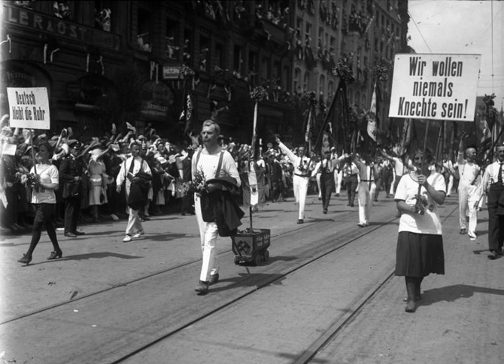World War I reparations | Wikipedia audio article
00:04:19 1 Background
00:07:59 2 German reaction
00:10:42 3 Evolution of reparations
00:10:52 3.1 Initial demands
00:14:20 3.2 London Schedule of Payments
00:17:36 3.3 End of reparations for Austria, Bulgaria, Hungary, and Turkey
00:19:21 3.4 German defaults
00:23:36 3.5 Dawes Plan
00:25:52 3.6 Young Plan
00:28:41 3.7 End of German reparations
00:32:57 3.8 Amount paid by Germany
00:35:33 3.9 Loan payments
00:36:40 3.10 Summary
00:36:48 4 Analysis
00:36:57 4.1 Impact on the German economy
00:37:07 4.1.1 Overall
00:42:46 4.1.2 Hyperinflation
00:46:21 4.2 Reparations
00:46:30 4.2.1 Contemporaneous
00:57:06 4.2.2 Modern
01:12:16 5 See also
01:12:51 6 Notes
01:12:59 6.1 Footnotes

- Socrates

SUMMARY
World War I reparations were war reparations imposed during the Paris Peace Conference upon the Central Powers following their defeat in the First World War by the Allied and Associate Powers. Each of the defeated powers was required to make payments in either cash or kind. Because of the financial situation Austria, Hungary, and Turkey found themselves in after the war, few to no reparations were paid and the requirements for reparations were cancelled. Bulgaria, having paid only a fraction of what was required, saw its reparation figure reduced and then cancelled. Historians have recognized the German requirement to pay reparations as the "chief battleground of the post-war era" and "the focus of the power struggle between France and Germany over whether the Versailles Treaty was to be enforced or revised".The Treaty of Versailles (signed in 1919) and the 1921 London Schedule of Payments required Germany to pay 132 billion gold marks (US$33 billion) in reparations to cover civilian damage caused during the war. This figure was divided into three categories of bonds: A, B, and C. Of these, Germany was required to pay towards 'A' and 'B' bonds totaling 50 billion marks (US$12.5 billion) unconditionally. The payment of the remaining 'C' bonds was interest free and contingent on the Weimar Republic's ability to pay, as was to be assessed by an Allied committee.
Due to the lack of reparation payments by Germany, France occupied the Ruhr in 1923 to enforce payments, causing an international crisis that resulted in the implementation of the Dawes Plan in 1924. This plan outlined a new payment method and raised international loans to help Germany to meet its reparation commitments. Despite this, by 1928 Germany called for a new payment plan, resulting in the Young Plan that established the German reparation requirements at 112 billion marks (US$26.3 billion) and created a schedule of payments that would see Germany complete payments by 1988. With the collapse of the German economy in 1931, reparations were suspended for a year and in 1932 during the Lausanne Conference they were cancelled altogether. Between 1919 and 1932, Germany paid less than 21 billion marks in reparations.
The German people saw reparations as a national humiliation; the German Government worked to undermine the validity of the Treaty of Versailles and the requirement to pay. British economist John Maynard Keynes called the treaty a Carthaginian peace that would economically destroy Germany. His arguments had a profound effect on historians, politicians, and the public at large. Despite Keynes' arguments and those by later historians supporting or reinforcing Keynes' views, the consensus of contemporary historians is that reparations were not as intolerable as the Germans or Keynes had suggested and were within Germany's capacity to pay had there been the political will to do so. Following the Second World War, West Germany took up payments. The 1953 London Agreement on German External Debts resulted in an agreement to pay 50 pe ...